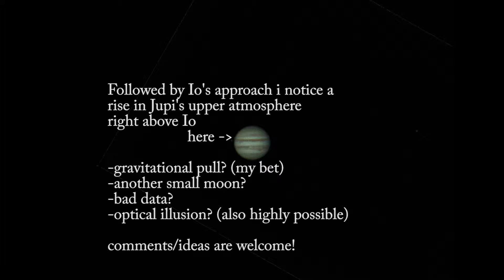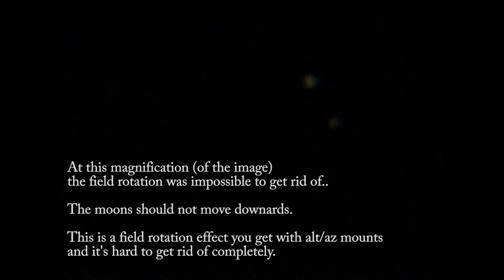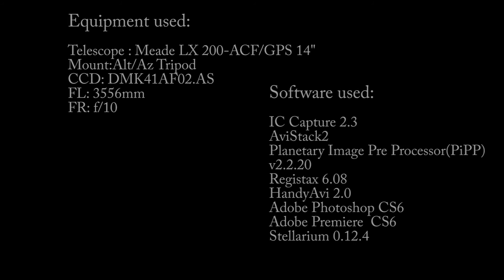The Rise of Io [Jupiter Animation] Achilleas7 SUB HIM!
This video took just over two months to complete,

Equipment and software used are shown at the end of the video!